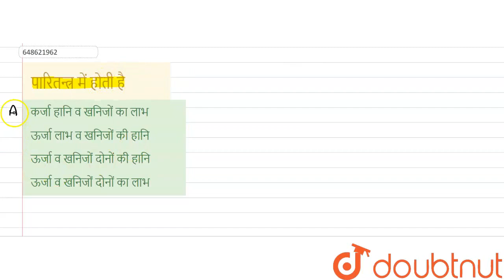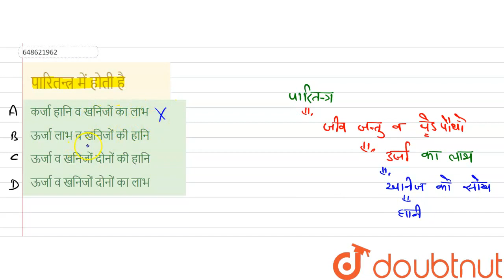पारितन्त्र में होता/होती है | CLASS 14 | प्रैक्टिस सेट 17 | ENVIRONMENTAL STUDIES | Doubtnut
पारितन्त्र में होता/होती है
Class: 14
Subject: ENVIRONMENTAL STUDIES
Chapter: प्रैक्टिस सेट 17
Board:CTET

👉 Have Any Query? Ask Us.